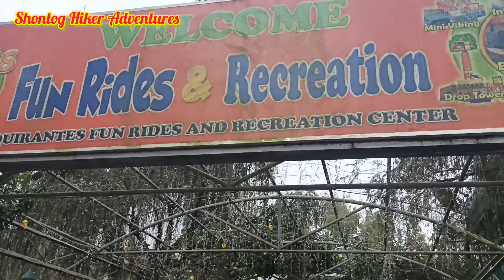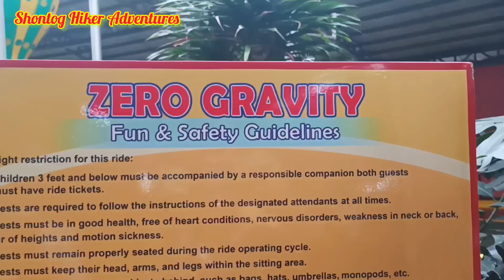Burnham Children's Park with my daughter and niece